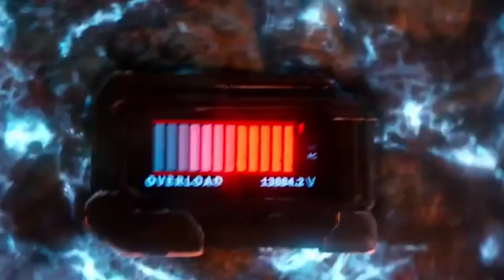Spiderman No Way Home Trailer 2 Hidden details review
Spiderman No Way Home Trailer 2 Hidden details review myanmar

Thin you miss hidden details in spiderman no way home trailer 2

Spiderman No Way Home Trailer 2 Review Myanmar